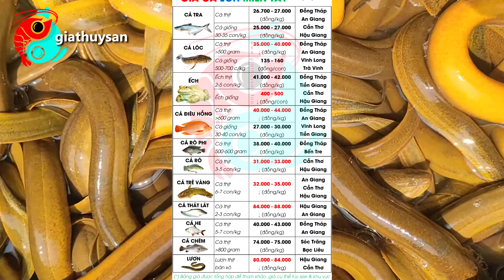Vĩnh Long: Giá Lươn nuôi GIẢM, tiêu thụ chậm, sản lượng tồn đọng nhiều... ⤵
Theo các hộ nông dân nuôi lươn trong tỉnh VĩnhLong, thời gian gần đây giá lươn nuôi luôn ở mức thấp, dưới 100.000 đ/kg, nhiều hộ đã treo hồ.